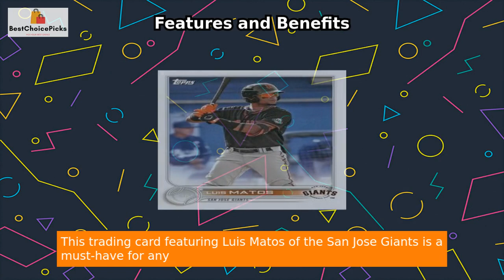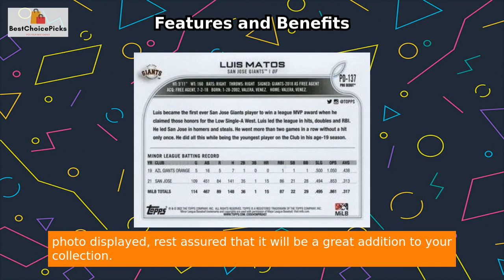Unboxing the hottest rookie card of 2022: Luis Matos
Luis Matos Baseball Card.

"Score a homerun for your collection with Luis Matos' rookie card! 🔥🔥🔥 Show off your support for the rising star of San Jose Giants with the 2022 Topps Pro Debut PD-137 card. 💪💯 With over 5 million trading cards in stock, you're guaranteed a one-of-a-kind gem that captures Luis Matos' magnificent debut performance. ⚾🌟 Don't wait any longer to add an iconic piece of baseball history to your collection. ⚡🏆"